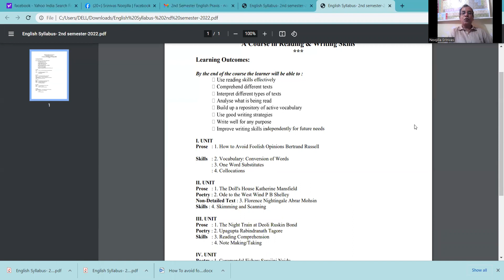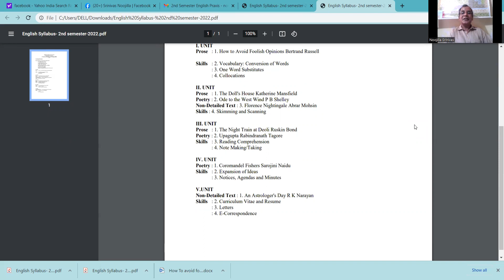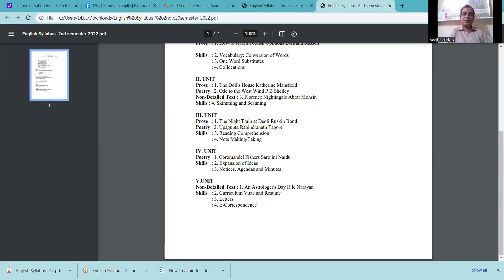2nd Semester English Praxis syllabus AKNU Degree I year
Degree I Year 2nd Semester English Praxis -II syllabus explained
NOOJILLA SRINIVAS
Lecturer in English
Govt. Degree College, ALAMURU, Konaseema Dist., Andhra Pradesh